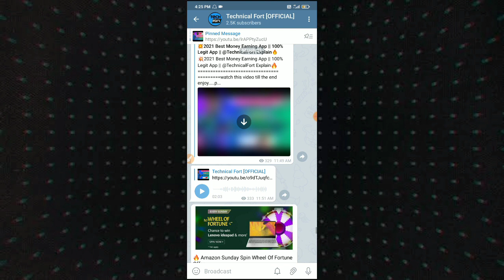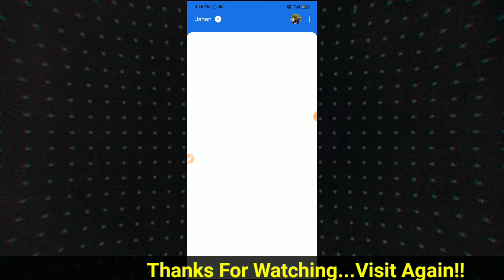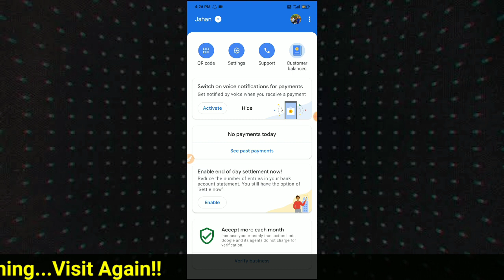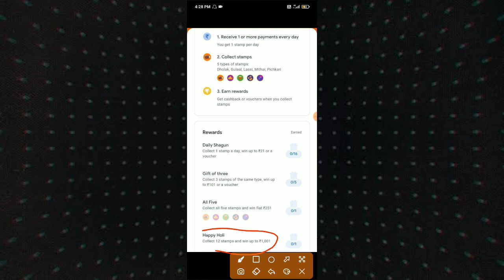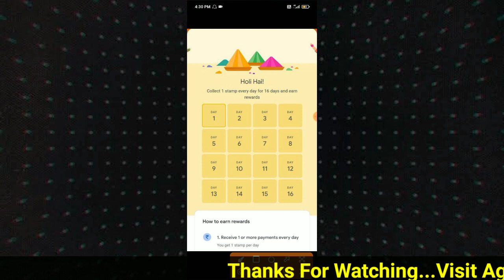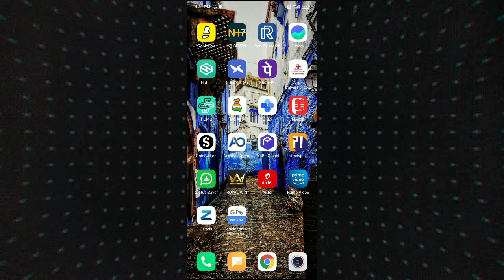Google Pay Business Holi Offers Tamil || Flat ₹251 Cashback Scratch Card All Users !! Tamil Explain🔥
Google Pay Business Holi Offers Tamil || Flat ₹251 Cashback Scratch Card All Users || Gpay Holi Offers Tamil🔥

TaGs -

Your Query'S

➡Googlepayholioffer

➡Gpayholiofferstamil

➡Collectgpayholistickers

➡Googlepayholioffers